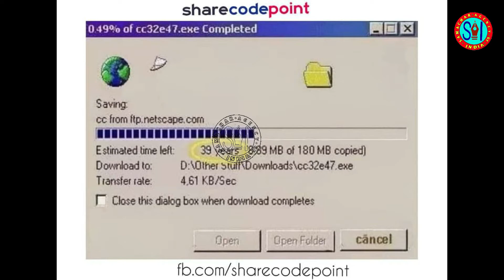बचपन की यादों को इसे देखकर सहेजने का कीजिए प्रयास . . .